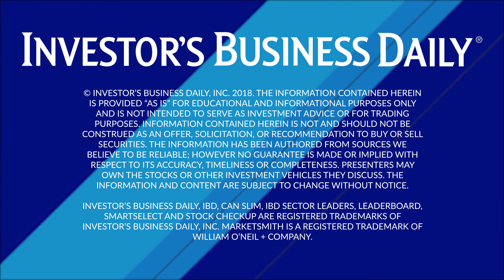How To Invest While Making An Impact, Without Sacrificing Returns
CNote is making it possible for investors to do something meaningful with their money without having to sacrifice competitive returns.